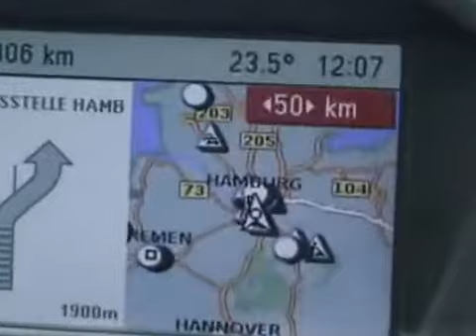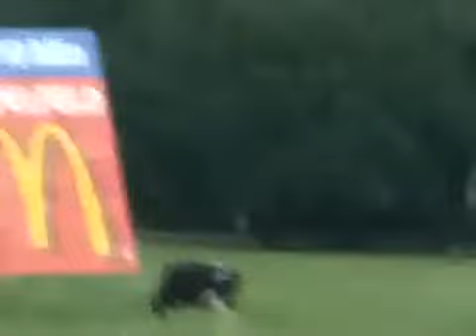Pierre Vogel - My way to Islam